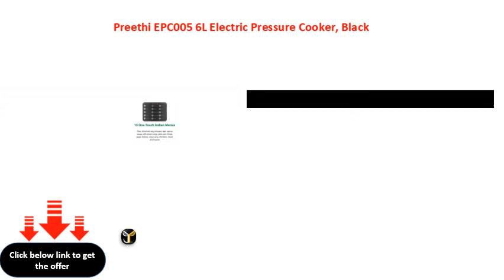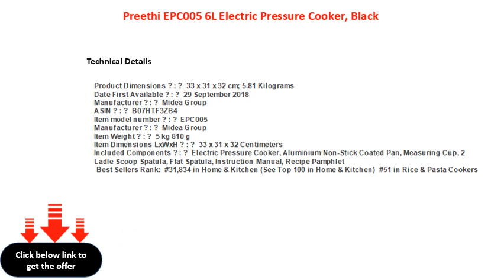Preethi EPC005 6L Electric Pressure Cooker, Black